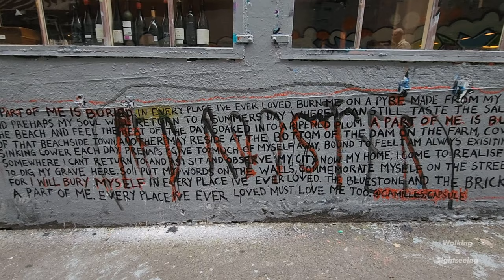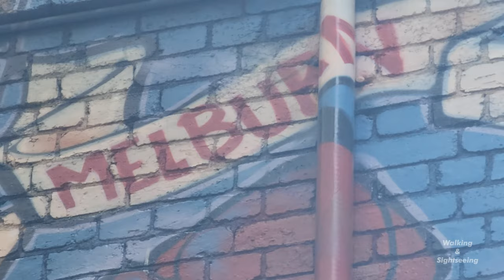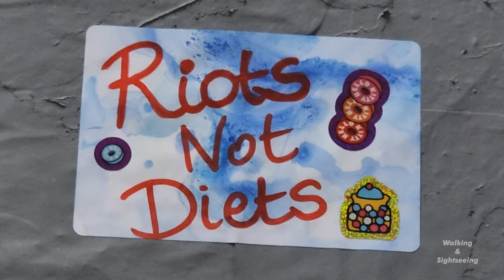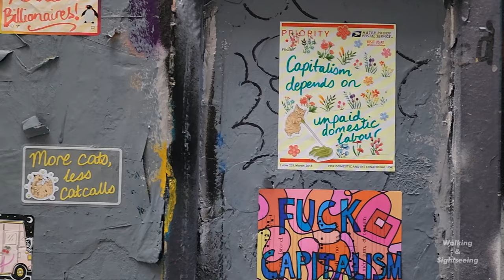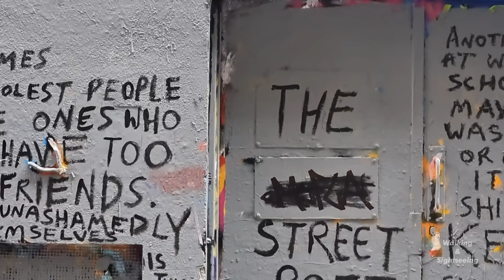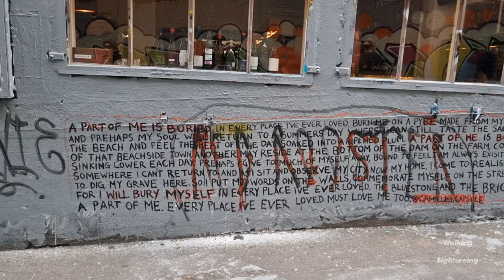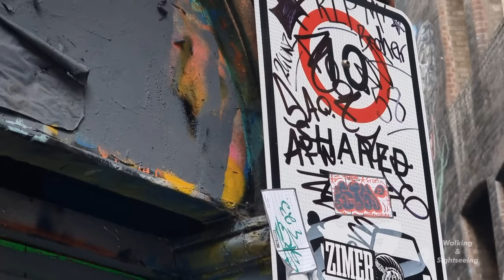Hosier Lane Melbourne Walking Sightseeing tour through famous bluestone laneway exploring street art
Walk down the famous bluestone laneway and admire the street art that has made the Melbourne urban art scene known across the globe. Take in the dizzying array of colours, characters and shapes created by local and international artists alike. Pick out everything from stencils and paste-ups to murals and installations. Take a wander on your own or join one of the popular walking tours to get some background on the artists and their work. Take a detour round into Rutledge Lane and explore the work lining the walls, windows and wheelie bins of this sister 'gallery'.

Once you've had your fill of the colour and mayhem of the street art, slow things down with tapas and wine at MoVida Next Door, sit elbow-to-elbow with other hungry punters at big sibling Movida – one of the city's best tapas restaurants – or toast with margaritas and tacos at Tres a Cinco.